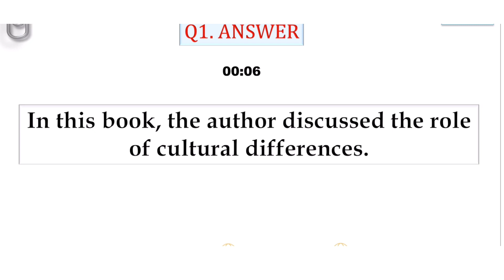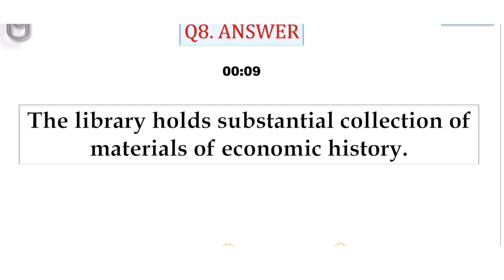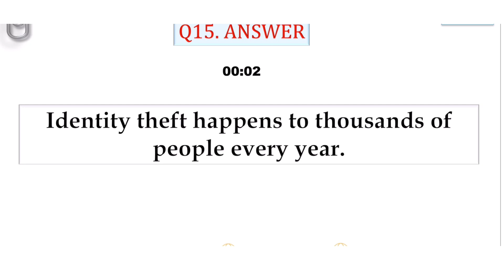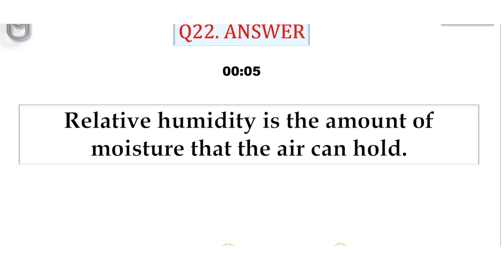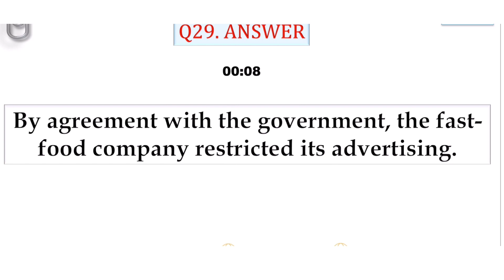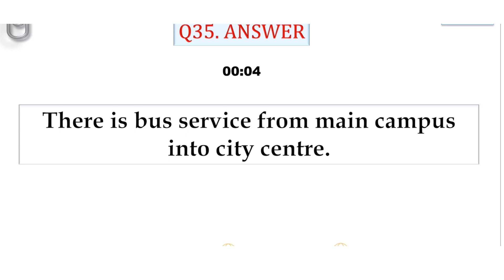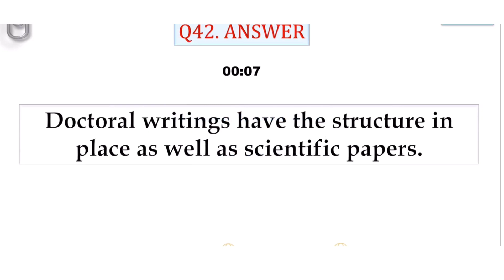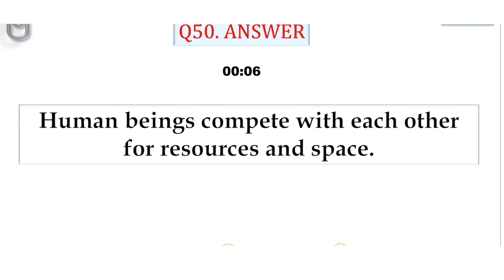Repeat Sentence | June Edition | newly added | most repeated | 16 to 1 july | brightfuturepte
Here we present the video of repeat sentence most repeated in exams 16 to 1 july.